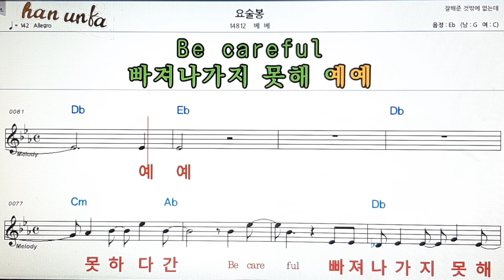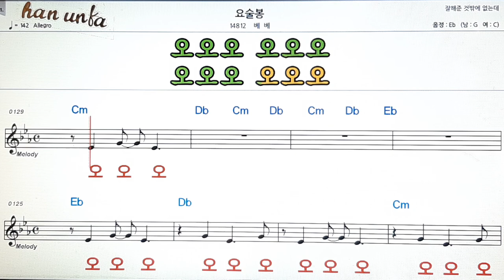요술봉/베베👍노래 반주, 코드 악보,가라오케💋Karaoke*Sheet Music*Chord*MR